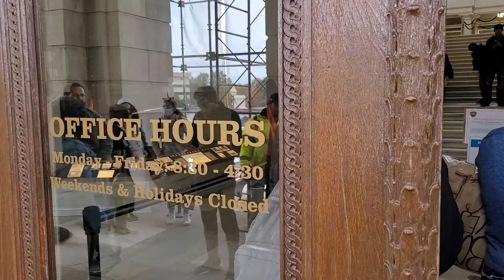October 4, 2022